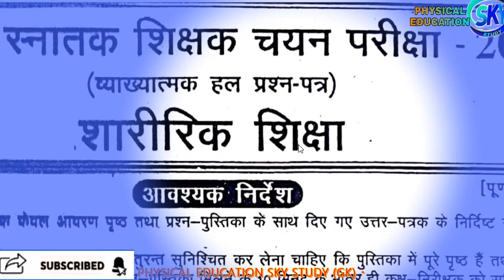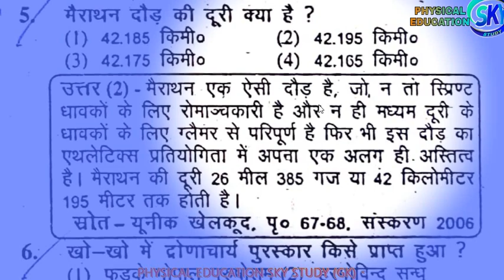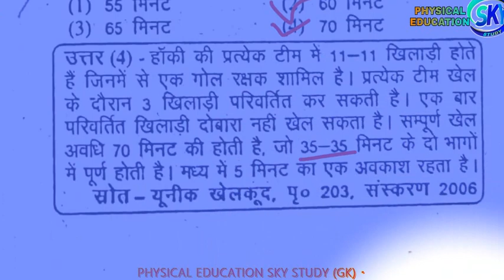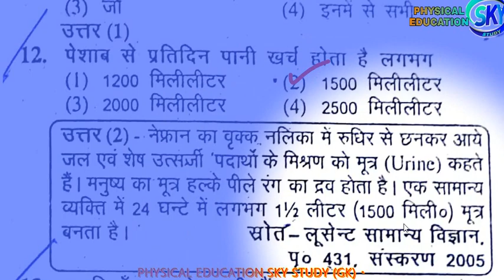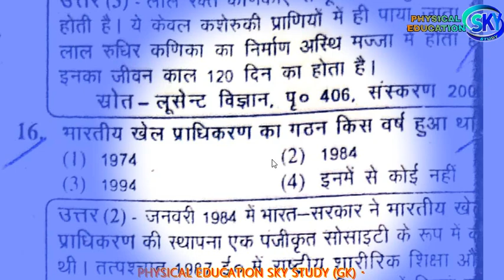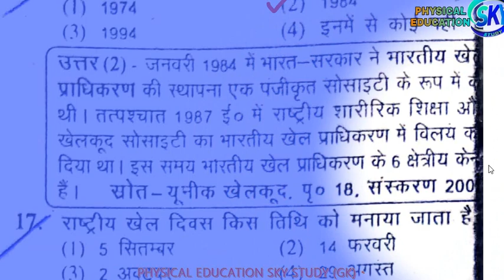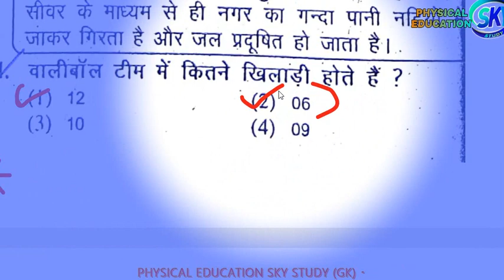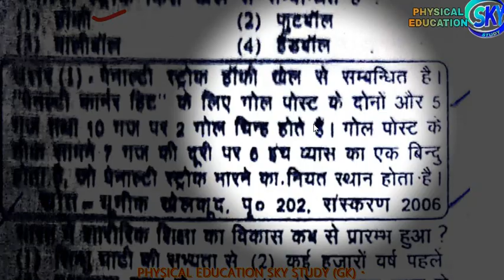Physical Education Solved Paper 2009 Part #1 TGT PGT NVS KVS Most Important SERIES